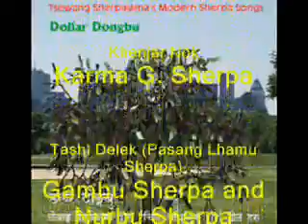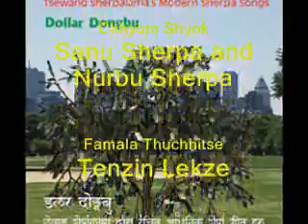New Year's Eve party to benefit NSSP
New Year's Eve party to benefit NSSP organized by Tsewang Sherpalama.